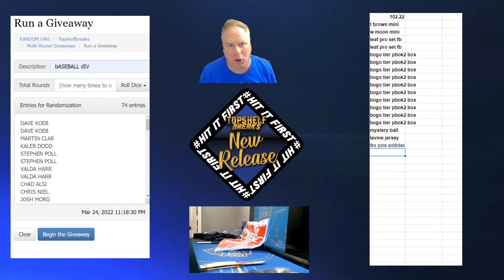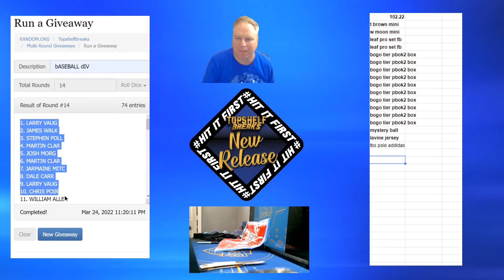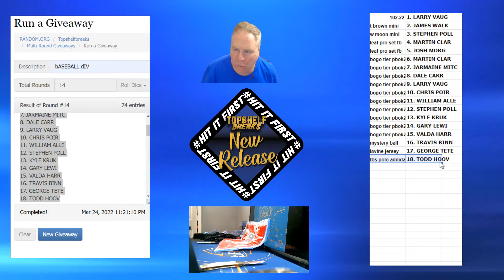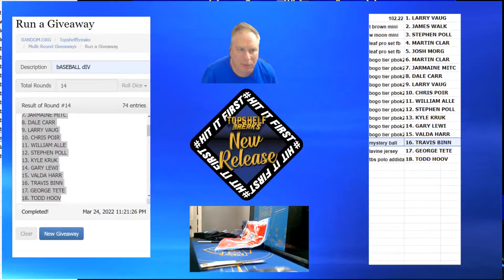3-24 SPECIAL SELLOUT BONUS WINNERS, THANKS ALL!